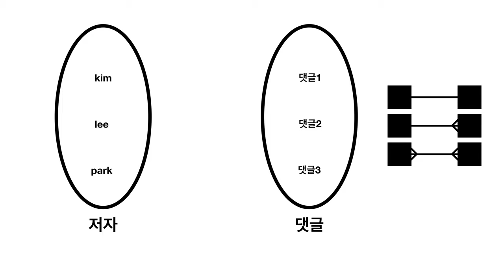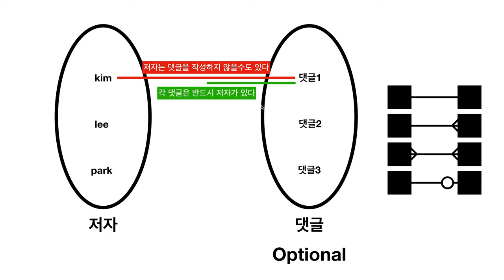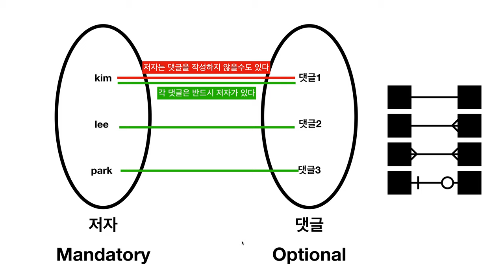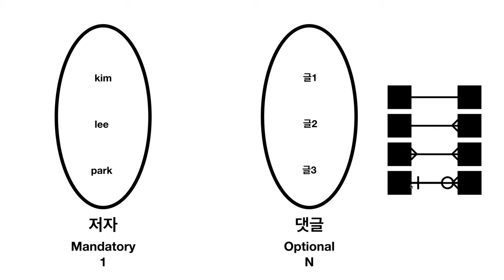관계형 데이터 모델링 - 4.9. Optionality